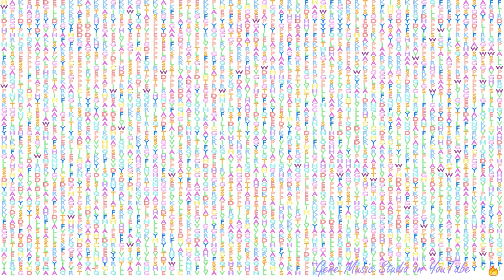Gene Music using Protein Sequence of MYO15A "MYOSIN XVA"